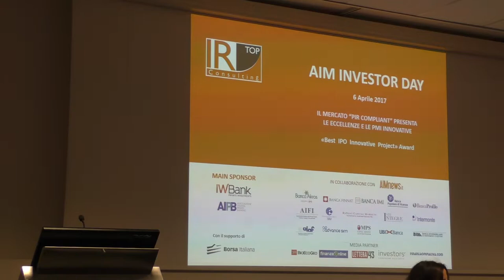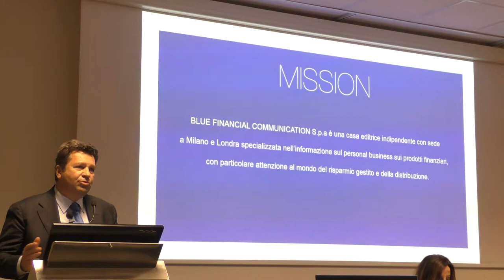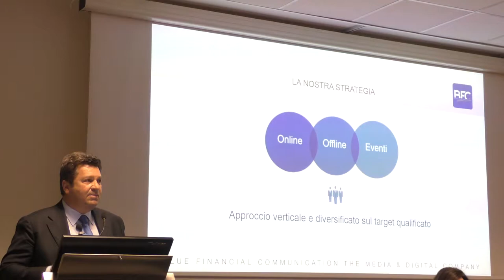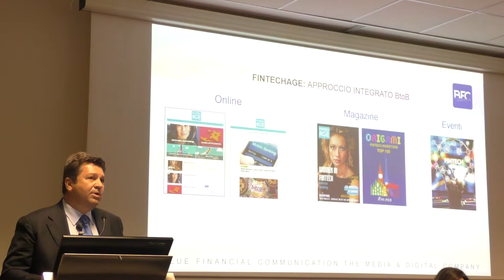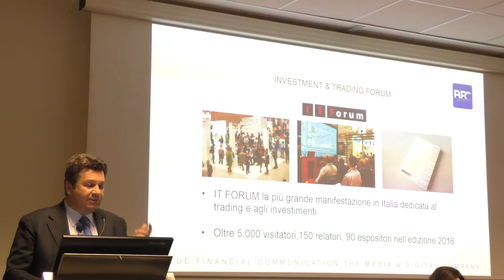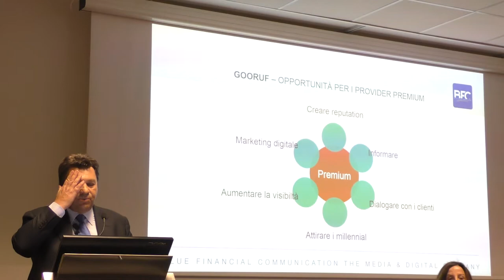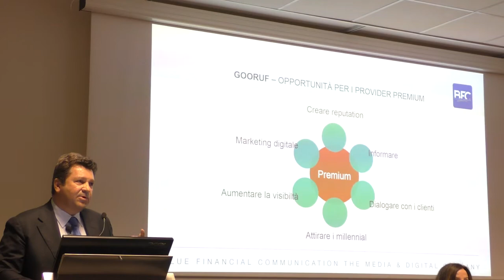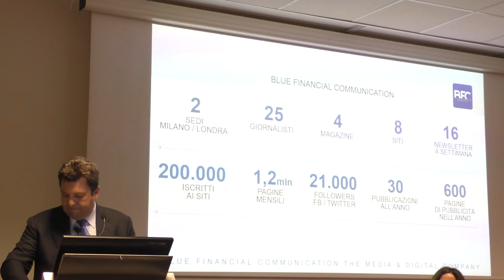Masetti (Bfc) all'Aim Investor Day: "Ecco la nostra strategia multimedia"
Intervento del presidente di Blue Financial Communication, Denis Masetti